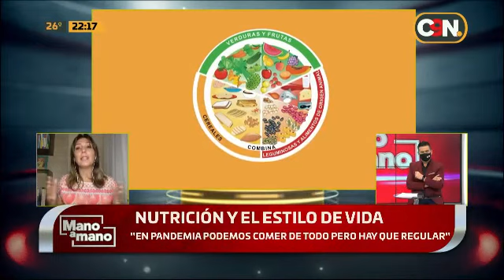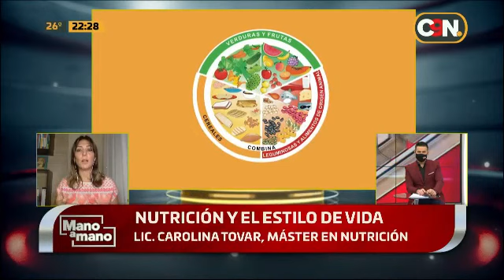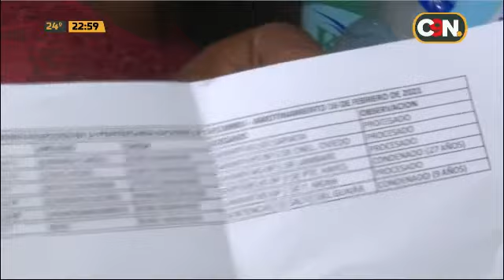Mano a Mano: Programa del 16 de Febrero del 2021